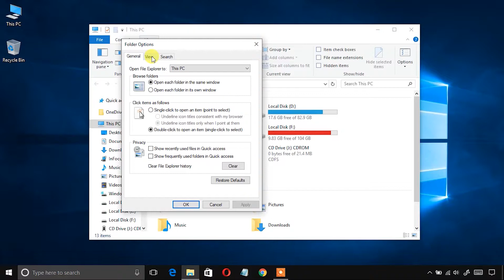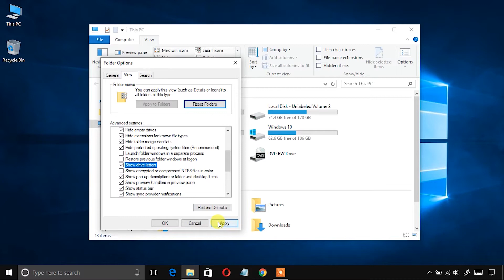How to Show / Hide Drive Letters in Windows Explorer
Actually its not a problem. Its a feature present in Windows Vista , 7 , 8 , 8.1 , 10 . Windows allow you to show or hide drive letters in Windows Explorer.

Although its a feature, it might create problems sometimes as mentioned above. It becomes really hard to distinguish between drives as you can't see drive letters.